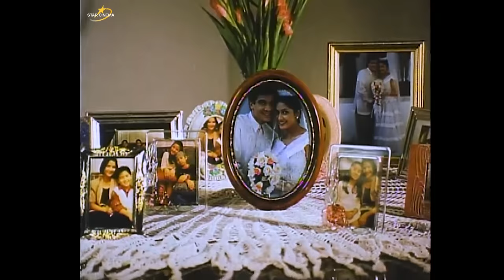'I Do? I Die! Diyos Ko 'Day!' FULL MOVIE | Babalu, Redford White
Domeng (Babalu) and Mokong (Redford White) have a plot to take down their cruel boss Bernie (Edu Manzano) after he gets them fired. But this plan backfires and leads them to help Bernie rebuild his broken family.